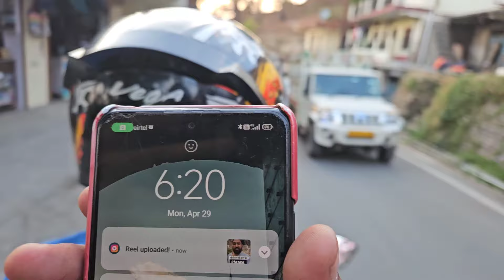शादी को तैयार हुआ हर दा.. नए गाने की शूटिंग Almora में